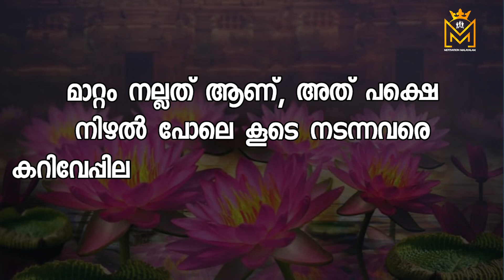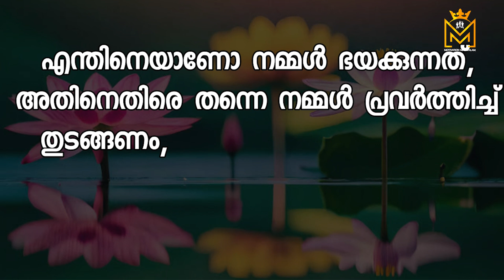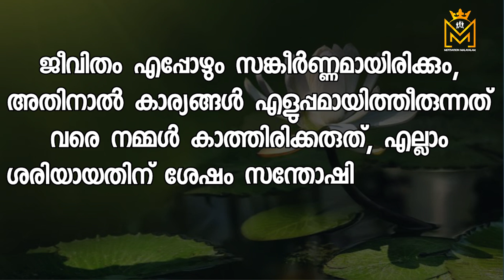Motivational quotes in Malayalam Buddha Thoughts Psychology says